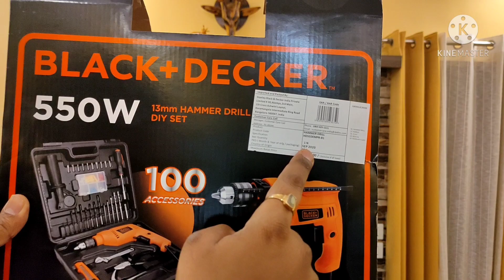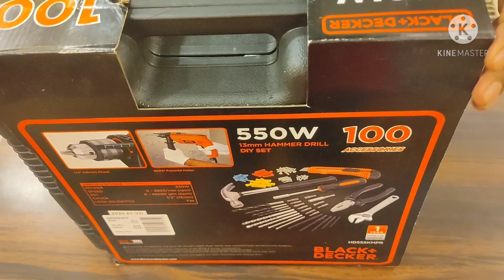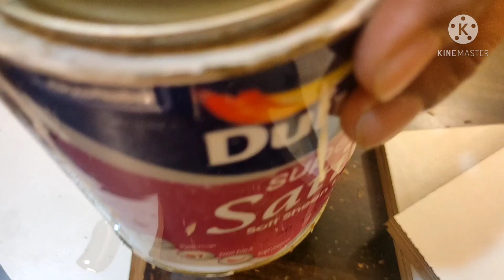Drill Machine unboxing | Review | How to use Drill machine | Black + Decker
In this video , We have done Review of Black + Decker drill Machine that you can buy in India. You can use this Drill Machine for home use only.

Black and Decker | BLACK + Decker 550W 13mm Hammer  Drill Machine DIY SET with 100 Accessories with 1 year Home Use Guarantee.
 Model no : HD555KMPR.

Gears we used in this video:

Vanguard Tripod:

JBL Microphone:

Gorilla Tripod:

Drillmachine black&decker DIY#